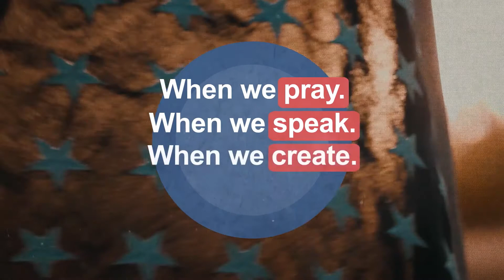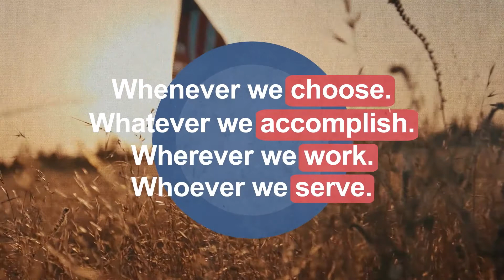De Regreso Contigo....